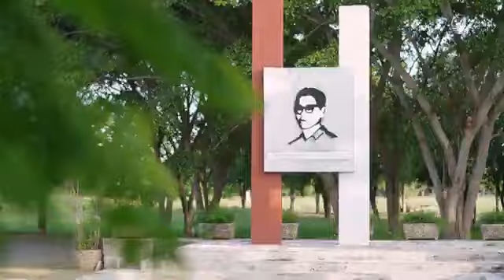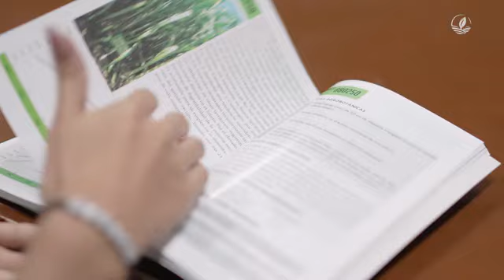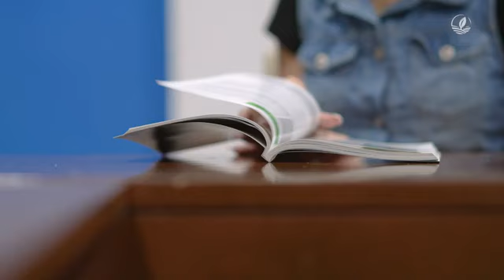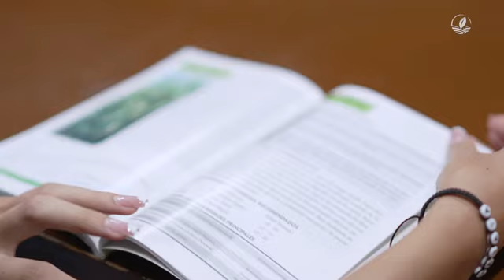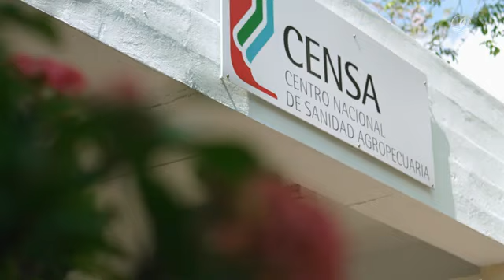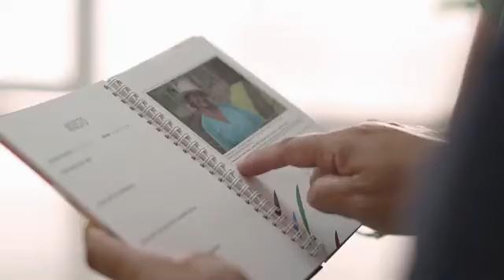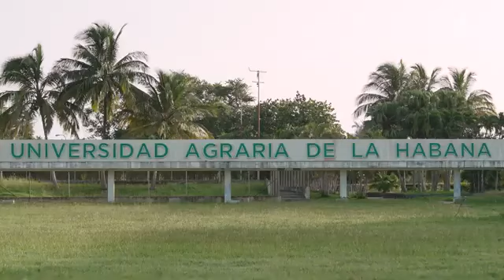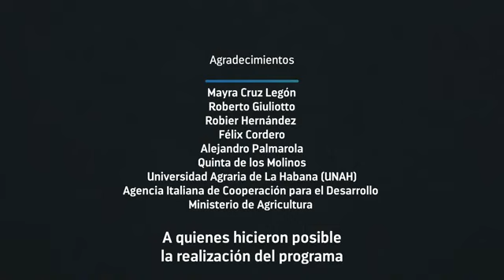Universidad Agraria de La Habana: próximos a 50 años haciendo historia/Tomado de Cultivar conCiencia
De la génesis de los estudios agronómicos en la @Quinta de los Molinos, parte luego la creación del Instituto Superior de Ciencias Agropecuarias, hoy @Universidad Agraria de La Habana. ¿Qué transformaciones se destacan en este proceso? ¿Cuáles son los desafíos para la formación de los futuros profesionales que tributarán a la agricultura, en su más amplia dimensión? Te mostramos.📖🌿